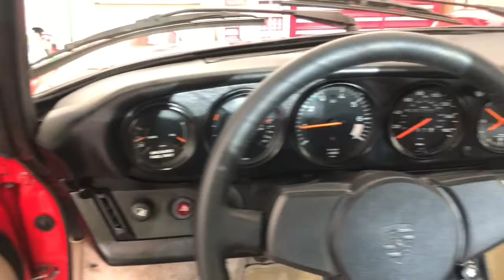PCARMARKET Auction: 1984 Porsche 911 Targa Video